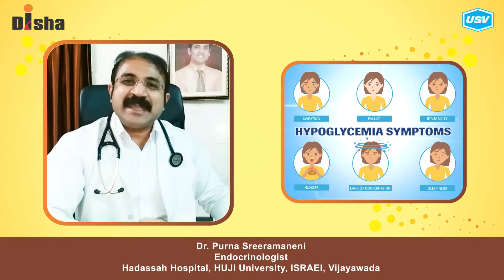Dr. Purna Sreeramaneni 5/5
Disha for Diabetes Awareness: Diabetes is one of the most Dangerous and rapidly growing diseases in India. Dr. Purna Sreeramaneni, leading Diabetologist explains more in this video. Please watch and share!